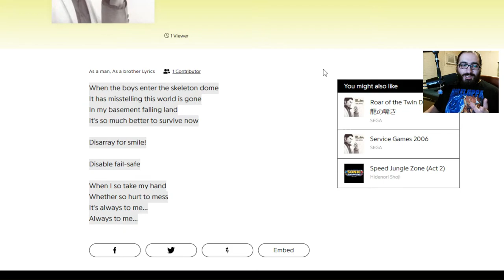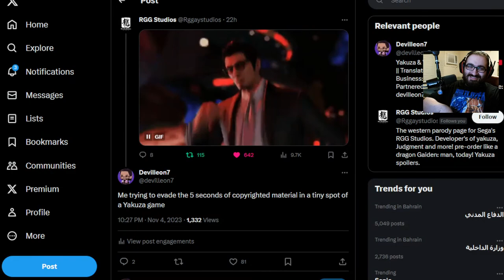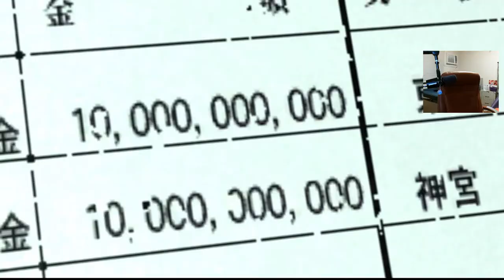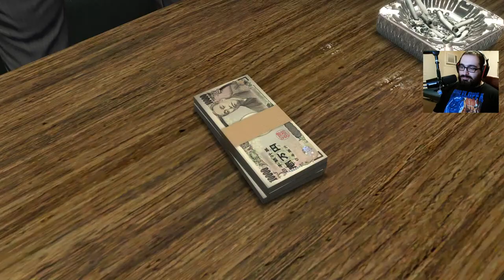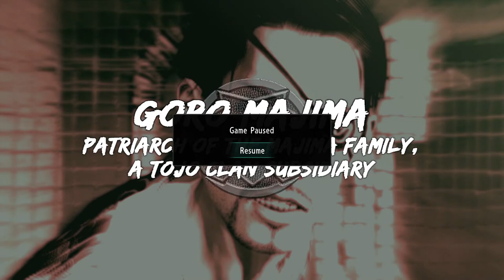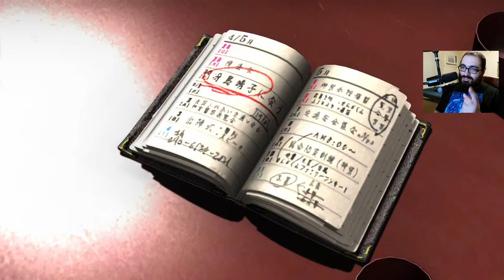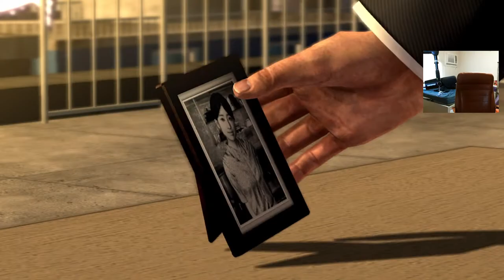YAKUZA MARATHON WEEK || ROAD TO GAIDEN || Yakuza 3&4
We'll be playing through all the mainline Yakuza games released so far in preparation for Like a Dragon: Gaiden, coming out very soon!